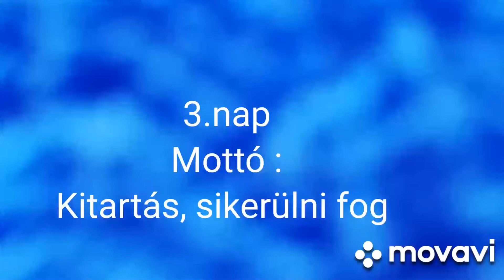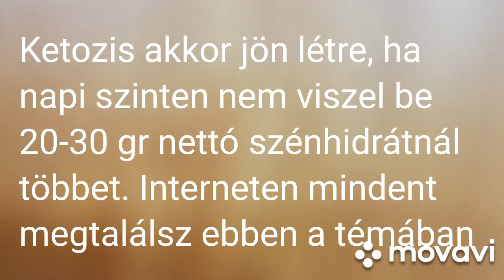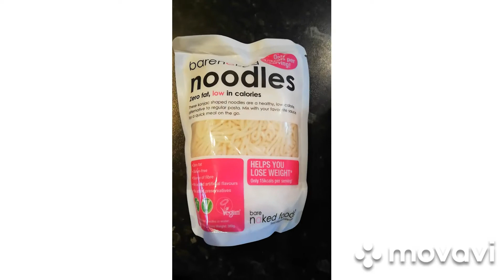Keto menü, reggeli: túrós tojásrántotta kolbásszal. Estebéd: Csirkemell konjak tésztával.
30 nap ketogen étrenden 3. nap

Nagy kedvenc a túrós rántotta:)
A konjak tésztát egy gumóból készítik. Nem európai növény és jobb ha nem tudjuk hogy készül, de garantáltan nulla a szénhidrát tartalma. Melegítés előtt feltétlen alaposan öblítsük ki.